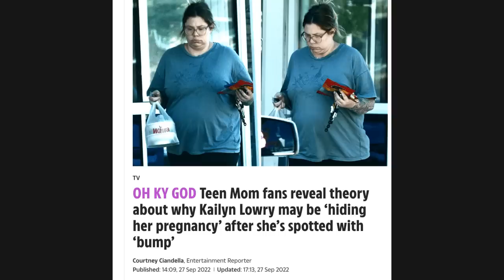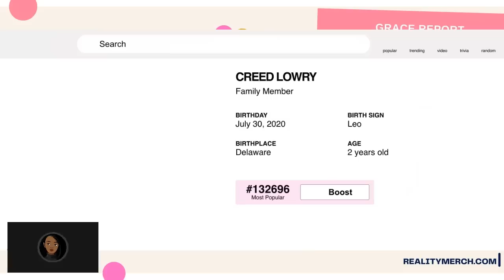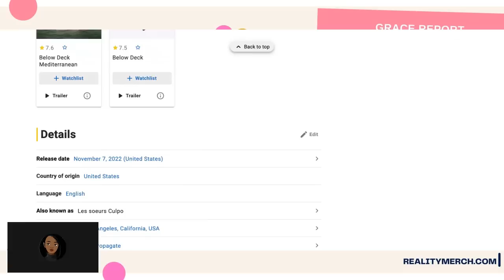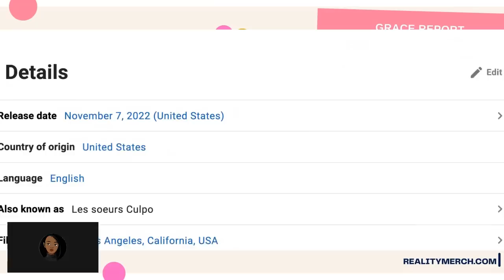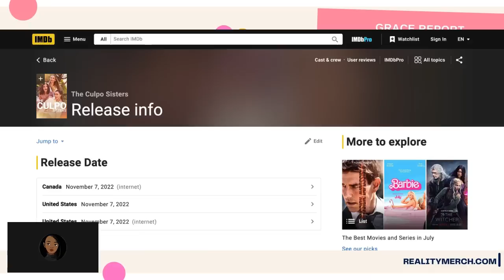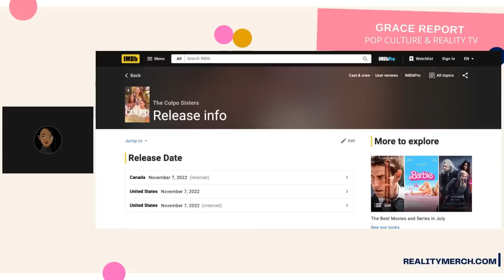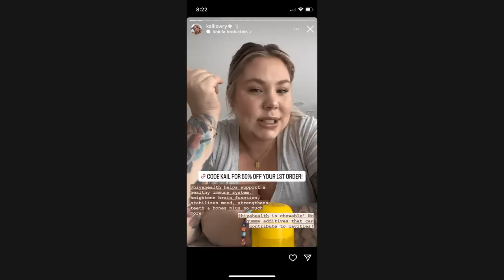Kailyn Lowry ADMITS to Having 5th CHILD! (Shocking Audio)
Former Teen Mom 2 star Kailyn Lowry confirmed on her Baby Mamas No Drama podcast that she welcomed her 5th child in November of 2022. Take a listen to the audio that put the 'Kail Lowry secret' baby conspiracy theory to rest once and for all.